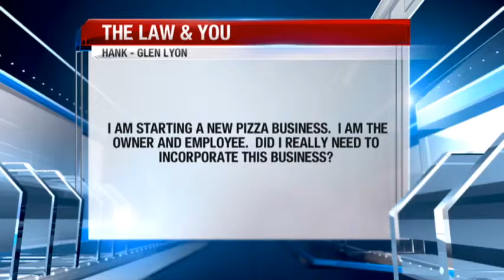(08/01/15) Law and You- Incorporate a Business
The caller is starting a new pizza business and is both owner and employee. He wants to know if it's necessary to incorporate the business.